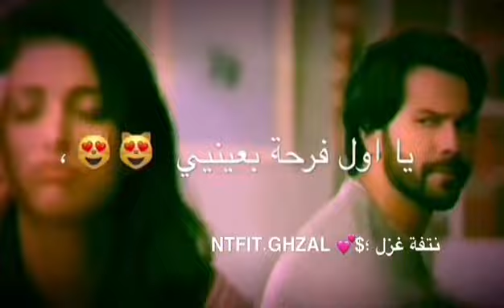بدي لاقي حالي لقيتك حد الشمس معمر بيتك 💛🙊 حالات واتس حب ❤